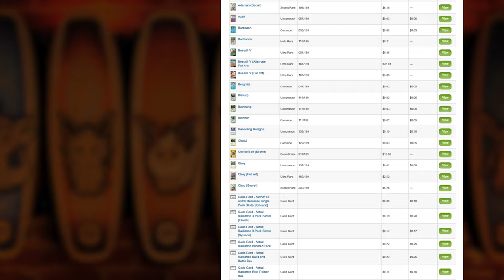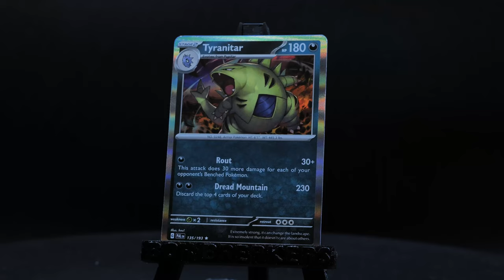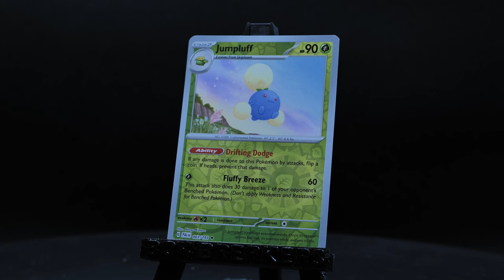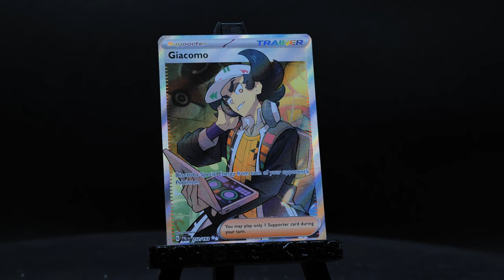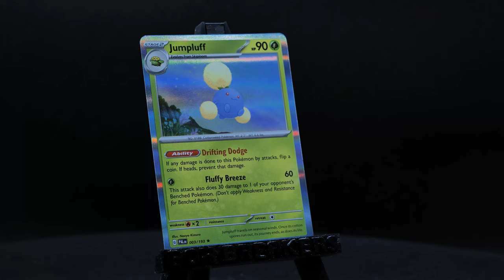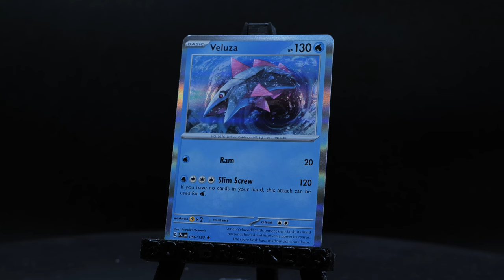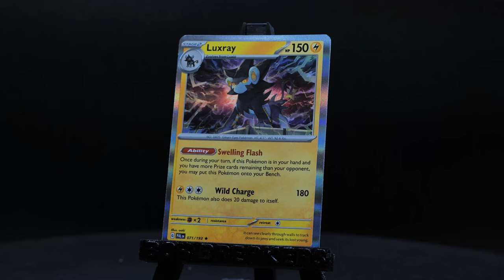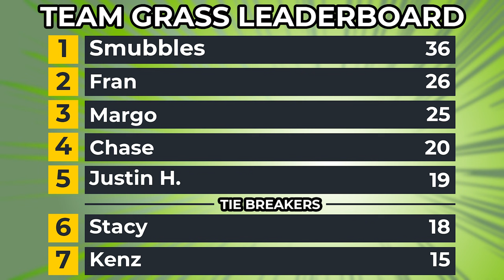DOWN TO THE WIRE | Carlin Brothers Box Breakers S6E11